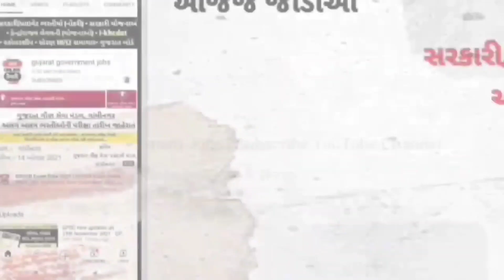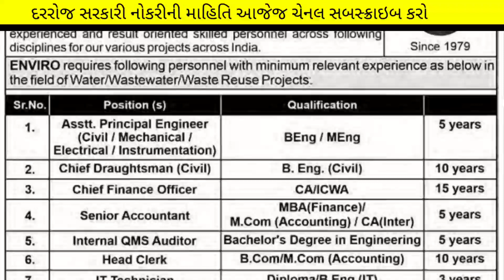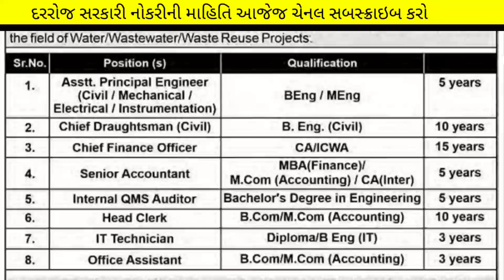gujarat private job vacancy - enviro company jobs in 2023 - gujarat naukri in September month 2023